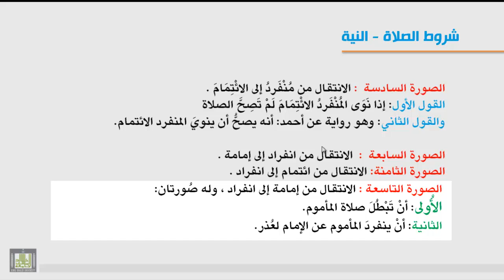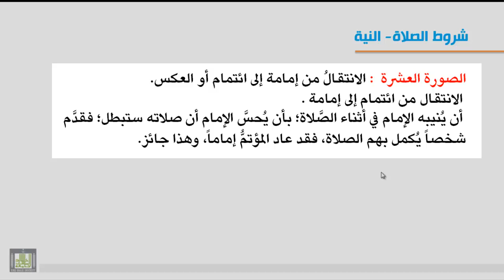فقه العبادات - مسائل في الشرط التاسع النية 2